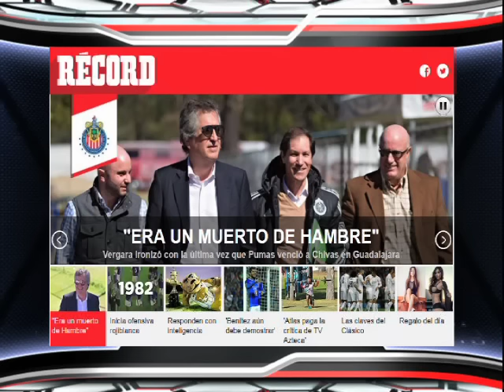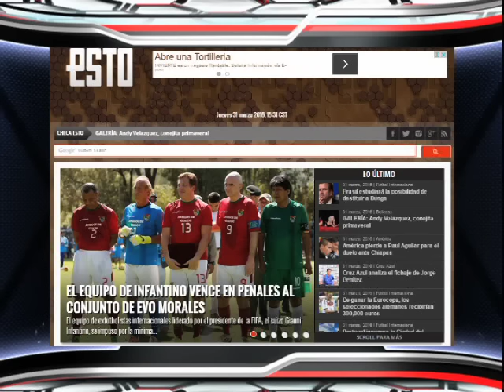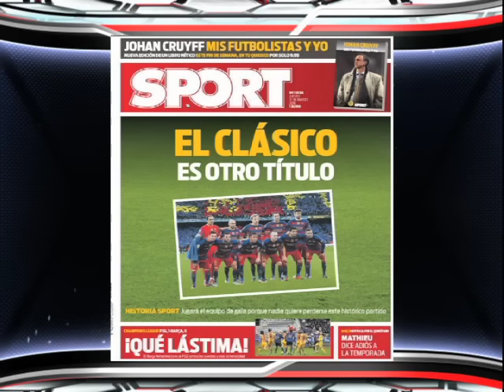Jaime Ordiales ve a unas Chivas a la alza